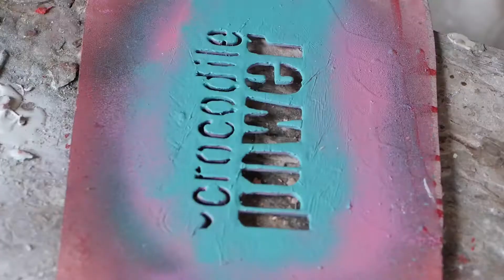Inspiration_crocodilePOWER art duo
This video invites you to make a short trip around the artist's studio. Enjoy and inspire!